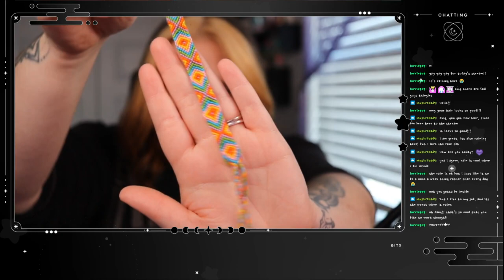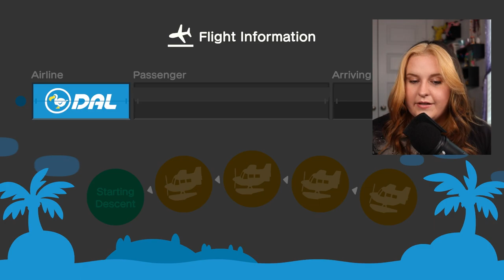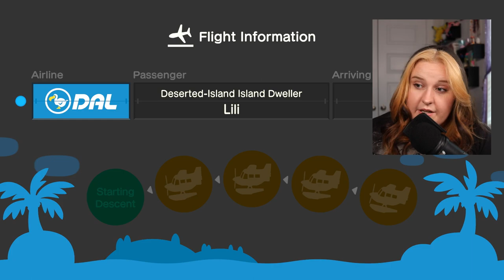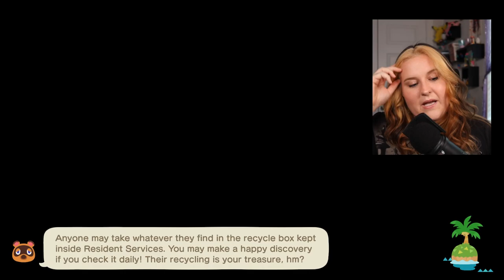4 themes, 1 island ☾ Let's build a city!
Missed the stream?

I never thought it would happen, but we've made some great progress! A construction site, basketball court, and shopping area is now complete!

Tune in every Monday, Tuesday, Thursday, and Friday on Twitch to see the progress on the island!